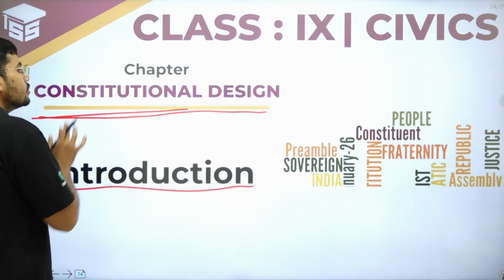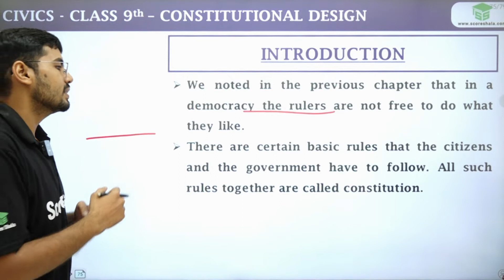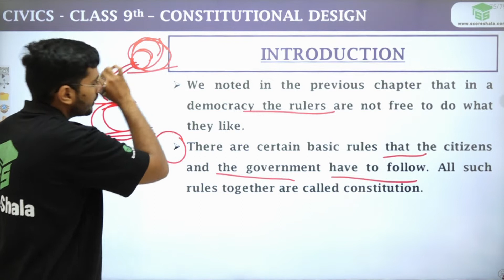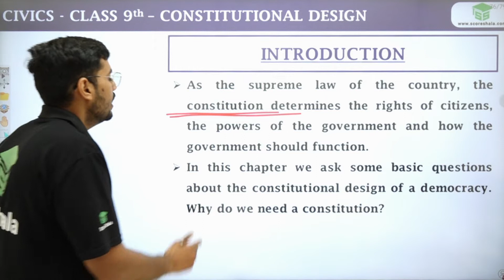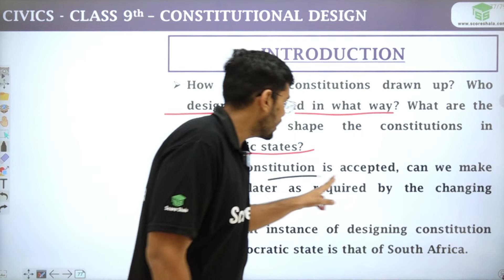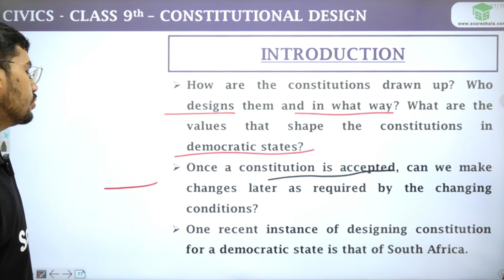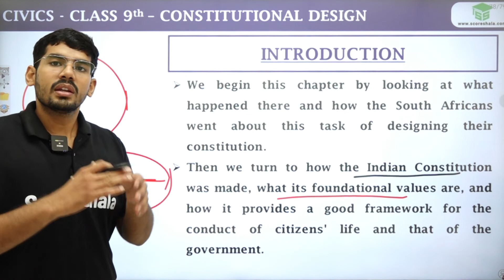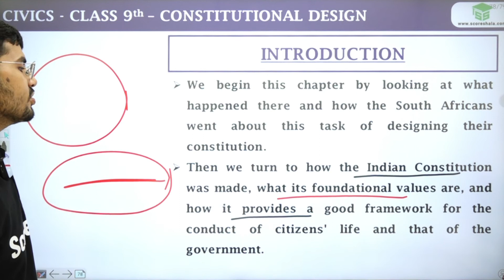Class 9 Civics || chapter 2 Introduction to Constitutional Design || NCERT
✅Class: 9
✅Subject: Civics
✅Chapter: 2
✅Topic Name:  Introduction to Constitutional Design